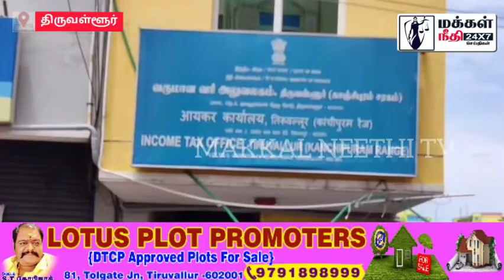அதிமுகவை பிரித்து கட்சியை வளர்க்க பாஜக முயற்சி : காங்கிரஸ் மாவட்ட பகிரங்க குற்றச்சாட்டு